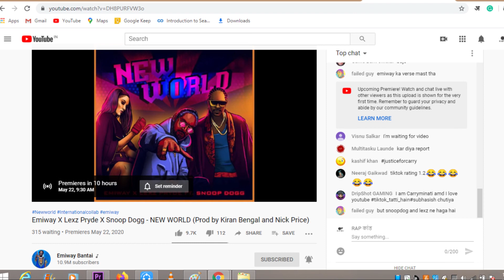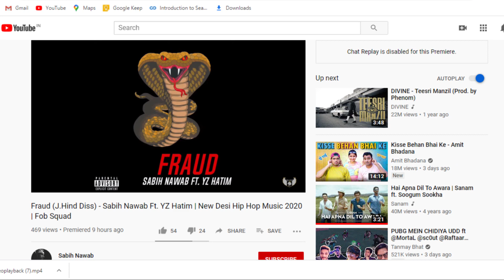Emiway - New World ft Snoop dogg X lexz pryde | BAG DIVINE ft KRSNA SHUTDOWN EP | PINAK NA TOD RAGA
Emiway New world Offical Music video Snoop Dogg and Lexz Pryde. Emiway Bantai Snoop Dogg Lexz Pryde New World Track is coming tomorrow. Emiway new song with Snoop Dogg will be an interesting track to be watched. Another lit track is dropping tomorrow named BAG. BAG is from Shutdown ep Divine ft KRSNA. Shutdown EP BAG DIVINE ft KRSNA is the Track 03 from this EP which is presented by Mass Appeal India and Gully Gang. Bag Gyllu Gang Divine ft KRSNA. Today raga also released his track pinnak an tod the track is lit one. Watch complete video to know about Indian Hiphop news updates.

JHind Ikka Bohemia controversy is still on JHIND DISS was also uploaded by an Artist Sabih Nawab ft YZ HATIM